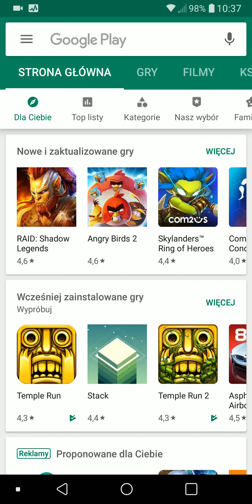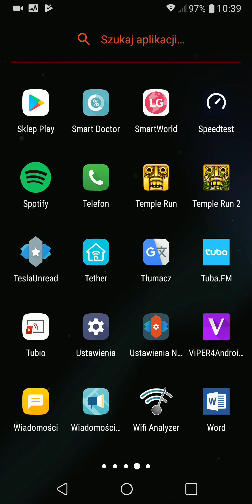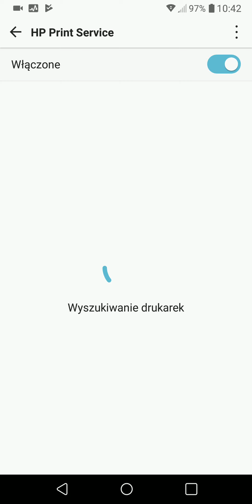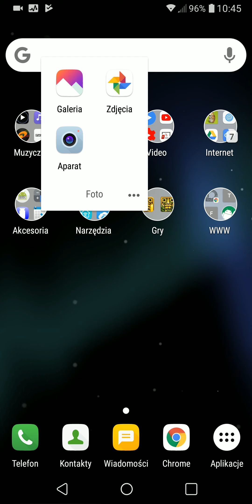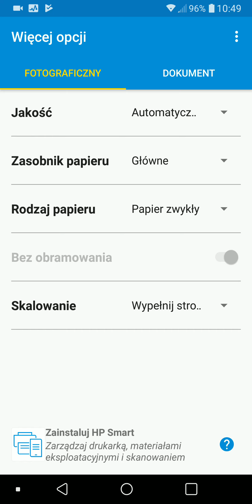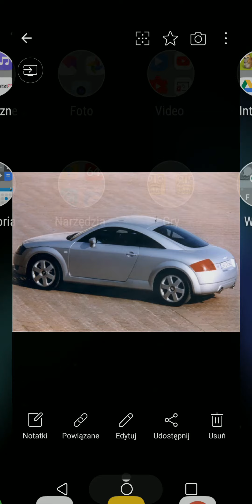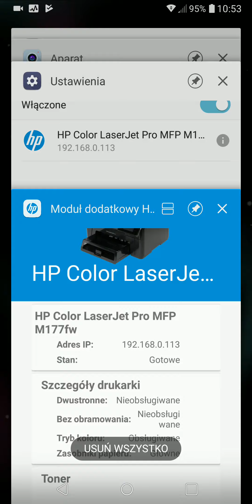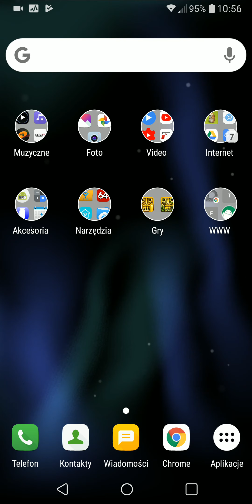Jak skonfigurować drukarkę HP i drukować bezpośrednio ze smartfona z Androidem [PORADNIK]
W tym filmie chciałbym Wam przedstawić i pokazać dosyć nietypową funkcję, którą posiadają smartfony z Androidem. Mianowicie chodzi mi o opcję drukowania - tak, jest to możliwe nawet z poziomu telefonu lub tabletu. Po co komu taka funkcja? Moim zdaniem drukowanie ze smartfona może się przydać osobom, które np. często notują różne rzeczy na telefonie lub pracują nad jakimś dokumentem na tablecie korzystając z Worda dla Androida.

W filmie pokazuję w jaki sposób poprawnie skonfigurować drukarki firmy HP, gdyż taką dysponuję na chwilę obecną. Przede wszystkim należy pamiętać, aby nasza drukarka była podłączona (przewodowo lub bezprzewodowo) do sieci lokalnej (do routera) tak, aby telefon mógł ją wykryć i się z nią skontaktować. Do tego celu potrzebujemy jeszcze specjalnej aplikacji, która to umożliwi i ułatwi całą zabawę. W zależności od producenta drukarki, należy pobrać odpowiednią usługę wydruku. Ja korzystam ze sprzętu HP, więc pobieram usługę od HP.

W razie jakichś pytań / problenmów / sugestii to, śmiało, piszcie o tym w komentarzach pod filmem. Chętnie pomogę :) Liczę też na zainteresowanie i pomoc z Waszej strony w postaci Like'ów, subskrypcji i komentarzy. Motywuje mnie to bardzo do dalszej pracy. Jeszcze raz dzięki:)